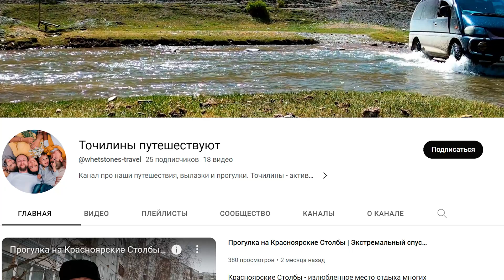Стоп-кран для дрона | Пилоту-новичку Мгновенное выключение квадрокоптера на примере Autel Evo 2 pro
Не всегда дрон выключается сразу, после того, как вы его поймали. Как же сделать это мгновенно, не ожидая 3-4 секунды, пока он опросит все датчики и убедится, что действительно можно выключать двигатели? Дернул стоп-кран и поезд остановился! Что может быть проще? Тоже самое можно сделать и на практически любом квадрокоптере. Метод мгновенной остановки на примере дрона Autel evo 2 pro вы увидите в этом видео.

Канал Точилины путешествуют в формате влог с минимальными изысками на монтаж.

Эфириум        0x89783d2d7e8da291e2bda6be3d4c2257bf005357
Для российских зрителей:
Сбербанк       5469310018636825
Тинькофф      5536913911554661